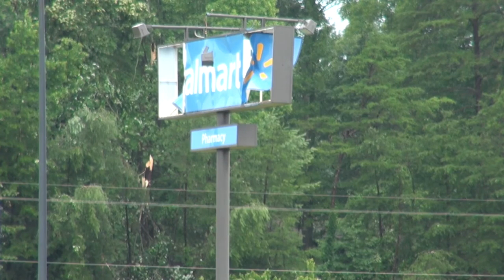Tornado damage in Louisa